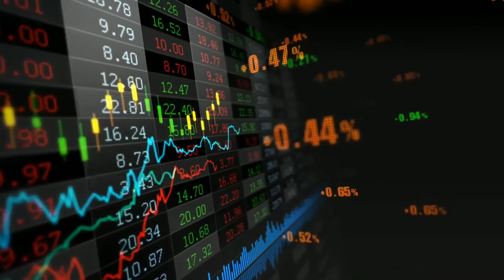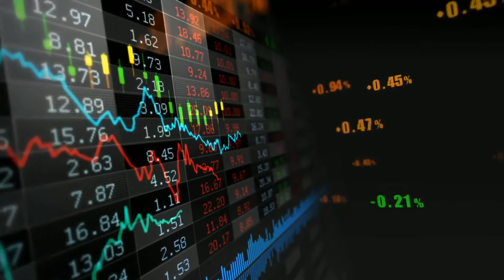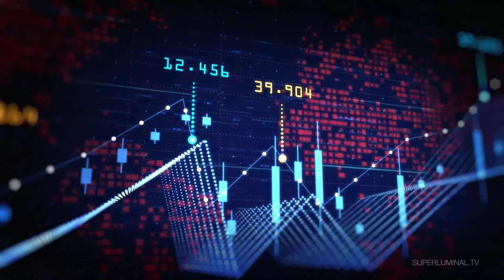Indian Stock Market in 2 Minutes | Sensex & Nifty | Stock market kannada | Dhanush ML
Understanding Indian Stock Market in 2 Minutes | Sensex & Nifty | Stock market  kannada | Dhanush ML

ಶೇರು ಮಾರುಕಟ್ಟೆಯ ಬಗ್ಗೆ ಮಾಹಿತಿ ಕೊಡುವ ಚಿಕ್ಕ ಪ್ರಯತ್ನ ಕನ್ನಡದಲ್ಲಿ, (First video)

Investing in the stock market can be intimidating – so many complicated terms and numbers! But it doesn't have to be. In this video, we'll explain the basics of the Indian stock market in just two minutes. We'll cover the two major stock indices – Sensex and Nifty – and explain how they work. We'll also give you an overview of the different types of stocks and how to buy and sell them. So if you're interested in the Indian stock market, but don't know where to start, this video is for you.

STOCK MARKET FOR BEGINNERS BEST 2 PDF BOOKS 📚 + BONUS FOR YOU 🥳

Hello Vision India warriors 🪖
Vision India investing channel owned by Dhanush ml. In this channel we regularly upload content like  stock market, business, finance, money management, motivation, success etc and more.

HELP CHANGE THE WORLD 🌍

OPEN FREE DEMAT ACCOUNT IN INDIA 🇮🇳
OPEN FREE ACCOUNT INVESTING IN US STOCK MARKET 🇺🇸🇺🇸🇺🇸
Join me in using Vested to invest in US companies such as Tesla, Uber, Google, and Facebook. Sign up with my link, and we'll both get $10 when you fund your account.

👉 Disclaimer___

MUSIC CREDIT